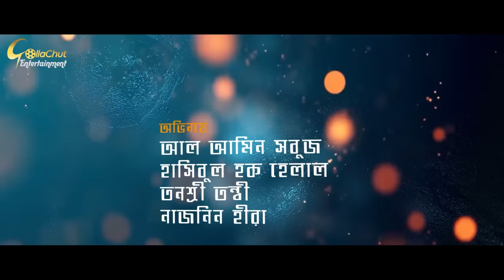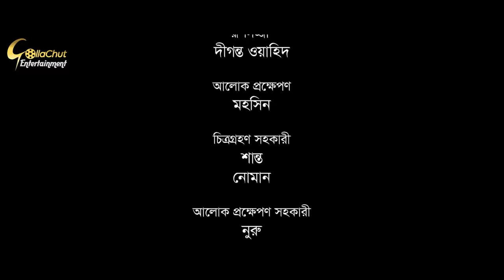Dhora Khaile Jamin Nai | ধরা খাইলে জামিন নাই | New Natok 2023 | Shamim Hasan Sarkar | Ahona Rahman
Dhora Khaile Jamin Nai - New Bangla Natok 2023 - ধরা খাইলে জামিন নাই নতুন নাটক, Starring - Shamim Hasan Sarkar | Ahona Rahman | Director By Shahid Un Nabi

Dhora Khaile Jamin Nai
[ A Gollachut  Original Drama]

Story & Direction  : Shahid Un Nabi
Script : Nirjon Mahim । Mahmudul Hasan
Cast : Shamim Hasan Sarkar | Ahona Rahman | Rocky Khan | Ehsanur Rahman & Many More
Cinematographer : Forkan Uddin
Chif Assistant Director : Mahmudul Hasan
Ad : Labib Hasan, Habib
Edit & Color : ‍Shadat Hossain
Producer : Gollachut
Executive Producer : Md Mizanur Rahman Mizan